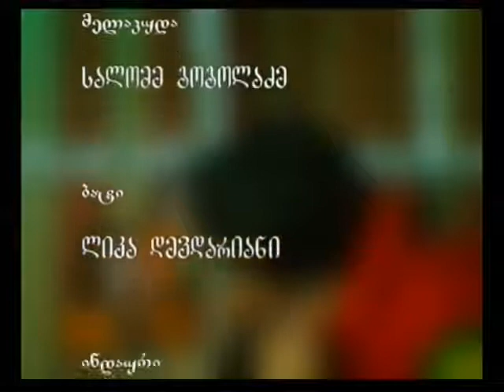ზღაპარი 3 მელას ოინები